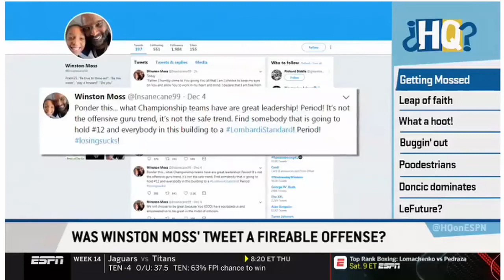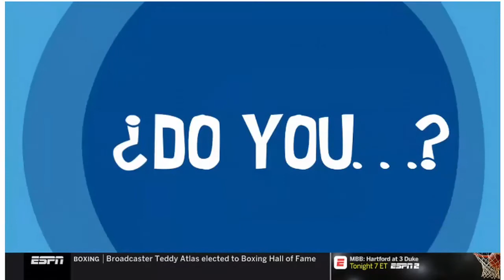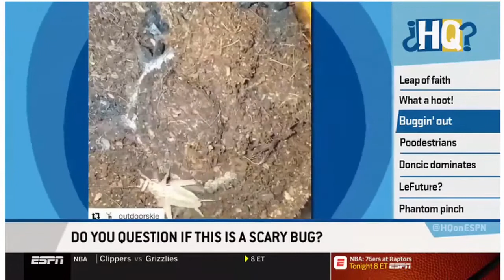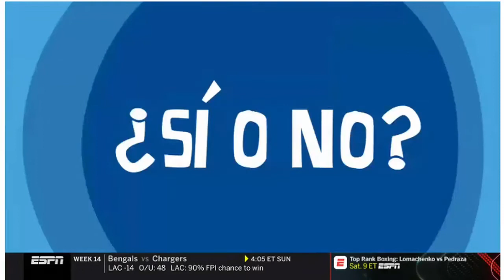Highly Questionable 12.5.2018 - Markelle Fultz is a distressed asset, should the Raptors buy low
Markelle Fultz is a distressed asset, should the Raptors buy low